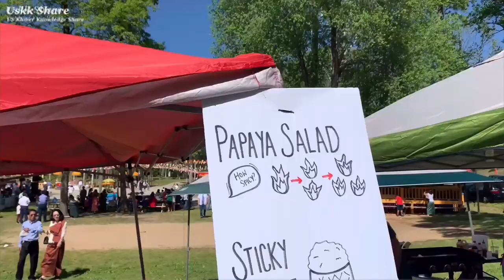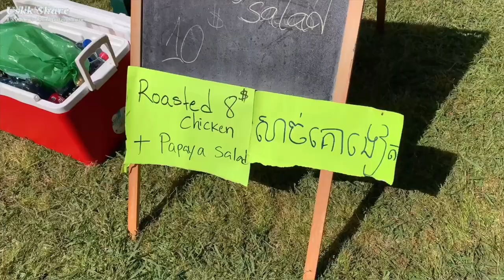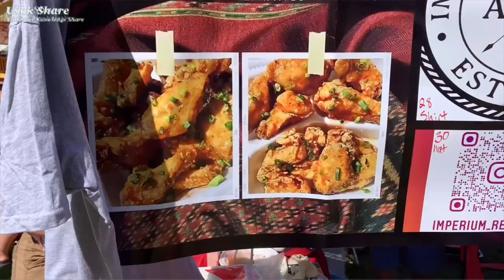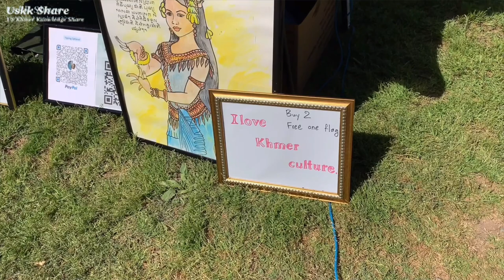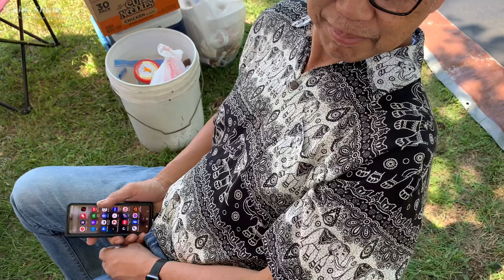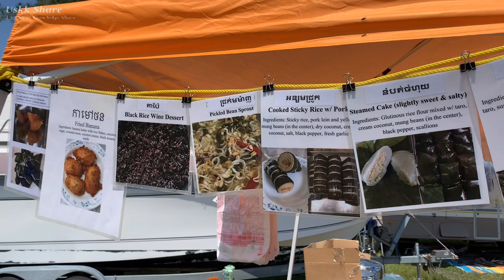1-សួស្ដីឆ្នាំថ្មី 2022 Lexington និង នៅបូរីអង្គ ខ្មៃរអាមេរិក Happy Khmer new year 2022